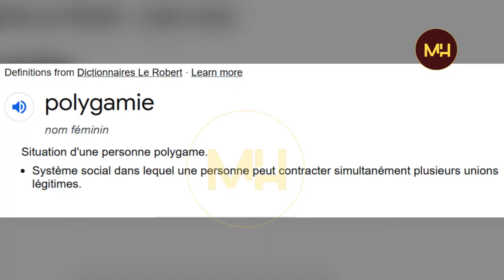PASITERA MANANA VADY BETSAKA INDRINDRA ERAN-TANY!!